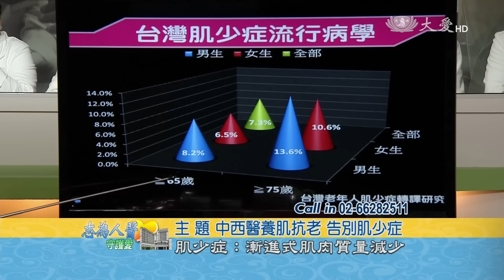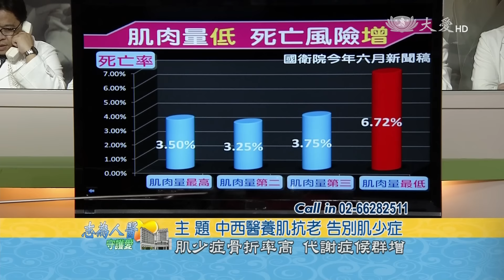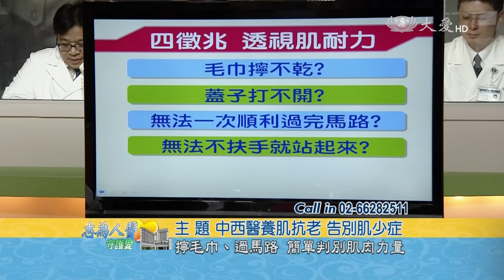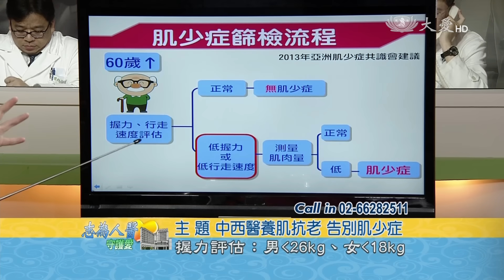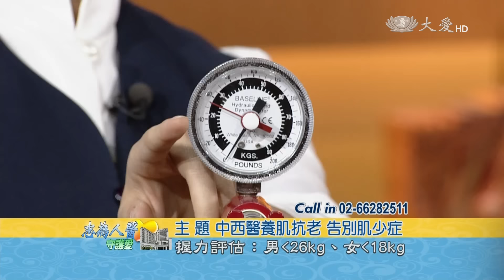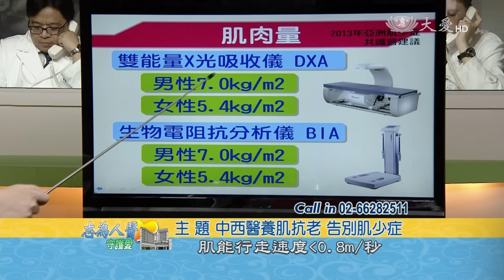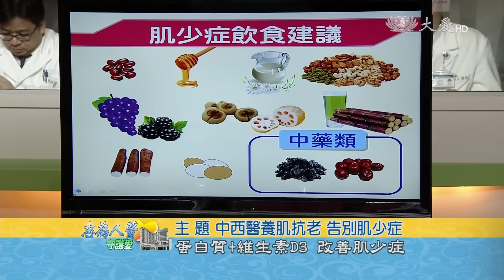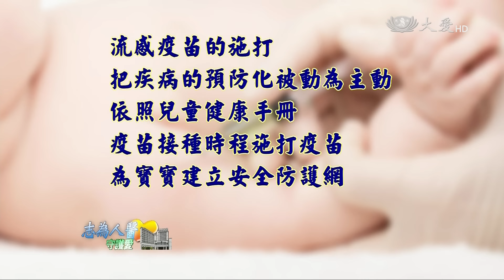【志為人醫守護愛】20151202 - 中西醫養肌抗老 - 告別肌少症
隨著年紀增長，肌肉力量與骨質密度都會流失。但過去大家都關注在骨密度，卻忽略肌肉力量不足，會增加關節骨骼的負擔，造成身體退化速度加快。要怎麼養肌抗老?節目中為您邀請到，復健科的劉東桓醫師以及中醫部吳佩青醫師，結合中西醫專長，帶您養肌抗老告別肌少症。歡迎您準時收看《志為人醫守護愛》 。

主持人：核子醫學科     程紹智醫師
來　賓：
中醫部 吳佩青醫師 / 復健科 劉東桓醫師 /健康觀察員  陳千蕙小姐

首播：12/02(三)21:30
重播：12/03(四)04:00／13:35
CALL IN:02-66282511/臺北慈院